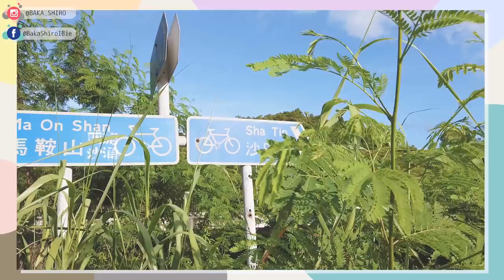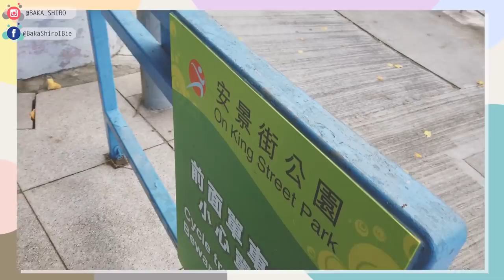【VLOG】🛹踩街喇！馬鞍山踩到沙田8KM路線！得我一個攰到好似狗咁😰(中文字幕)│小白BakaShiro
終於拎返個Youtube Channel!!(´▽`ʃ♡ƪ)謝謝大家通知我同陪伴我，黎緊會出返條片輕輕講下(´◓Д◔`)
本身剪完條片覺得唔好睇唔想出 (☍﹏⁰) 但係一直都有觀眾叫我出踩板片，咁好啦出左佢啦( ´•̥×•̥` )
如果你地鍾意睇咁嘅踩板VLOG我就會繼續拍(๑•́ ₃ •̀๑)留言話我聽你地鍾唔鍾意睇啦~

自從小白POST左長板嘅片/IG post，好多人都問小白有關長板嘅問題
黎個小小Q&A
點學咖? 朋友教咖~ 依2個IG都有板聚 佢地好樂意教新手咖
點揀板? 可以問TRAVELOL老闆 佢會耐心解答的~
邊到玩板? 新手我推薦去觀塘海濱 個到地下平又滑 風景都好靚 又有天橋遮陽，不過其實無人用嘅球場都可以練，好好踩XD